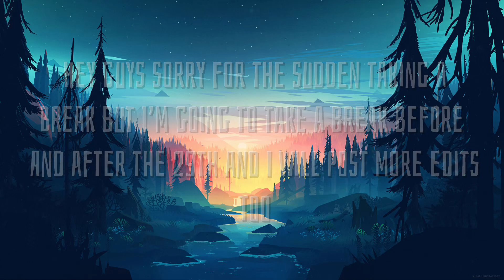Notification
Sorry for this I just wanted to take a break kinda for no reason but also because it just felt like I should for a while.